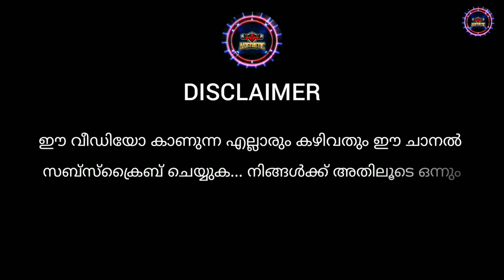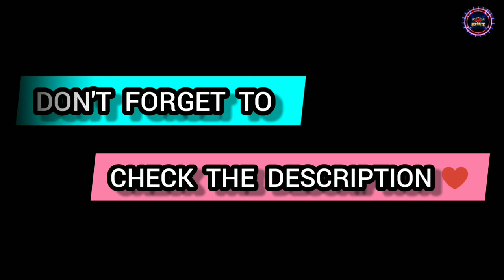Plastic Bottle Craft Ideas |Best Out Of Waste|Plastic Bottle Reuse Idea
@ *the_sparker*

@ *aesthetic_tech_spirit_official*

*🙌HANDWASH 💥*

 *How to make 2.7Litres of hand-wash at just 30₹ In Home👇*
(വെറും 30 രൂപക്ക് 2.7 ലിറ്റർ Handwash🤚)👇

 *🌟DIY VIDEOS 🌟*

 *HOW TO REUSE PLASTIC BOTTLES BY GARDENING👇*

 *HOW TO MAKE A MOBILE PHONE MOUNT FOR TRIPOD 👇*

 **How To Make Water Candles 🕯️@Home 👇*

 *How To Make A Paper Stand for phone (origami)👇*

 *HOW TO MAKE BHUDA'S BHODI TREE DECORATION AT HOME👇*

🌟VLOGS🌟

VSSC🚀 യിലേക്ക് കൊണ്ടുപോകുന്ന  ഭീമൻ യന്ത്രം (By Road-70 TON)

🌟TECH🌟

 *How To Add Greenscreen In Kinemaster👇*

PROTEIN RICH FOOD RECIPIES🌟💪🏻

 *How to make Peanut Butter at home 💪🏻👇🥛*

*For Gaining Weight (Protein Rich Food)*

 *How is Make Special Oreo Sharja Shake At Home 🌟* 👇

be
 *🌟HOW TO MAKE SPECIAL MAGGIE MASALA NOODLES* 🌟

*HOME WORKOUTS* 🌟💪🏻

 *HOW TO DO PUSH UPS PROPERLY 👇*

 *How To Do Diamond Pushups Properly 👇*

 **How To Lose Love Handles within 60Days👇* (part 1)

Watch 🌍 Like👍🏻 & Share👉🏼 Videos